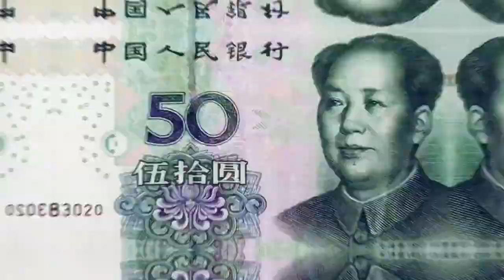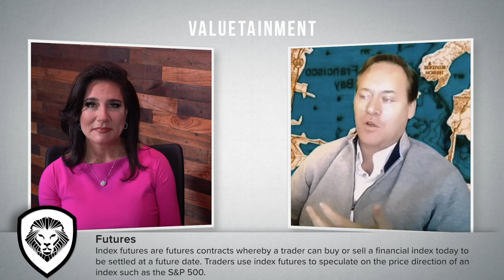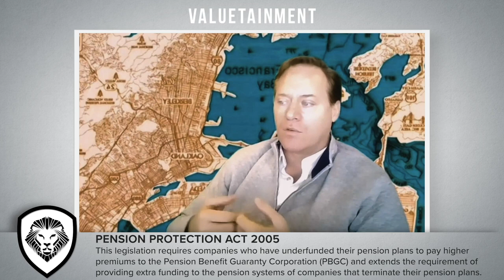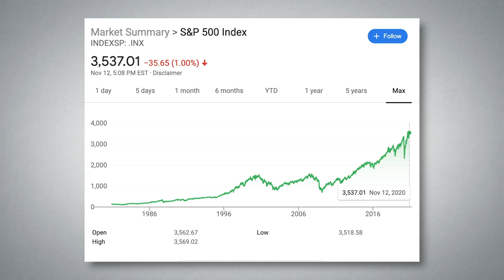Down the Middle with DiMartino Booth — The Rise & Fall of Passive Investing w/Mike Green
Economist Danielle DiMartino Booth sits down with Chief Strategist for Logica Capital Mike Green to talk about the history of the stock market, passive vs active investing and how the stock market works.

About the guest: Michael has been a student of markets and market structure, for nearly 30 years. His proprietary research into the shift from actively managed portfolios and investment funds to systematic passive investment strategies has been presented to the Federal Reserve, the BIS, the IMF and numerous other industry groups and associations.

Michael joined Logica in January 2020 after serving as portfolio manager for Thiel Macro, LLC, an investment firm that manages the personal capital of Peter Thiel.  Prior to Thiel, Michael founded Ice Farm Capital, a discretionary global macro hedge fund seeded by Soros Family Management.  From 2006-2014, Michael founded and managed the New York office of Canyon Capital Advisors, a $23B multi-strategy hedge fund based in Los Angeles, CA, where he established their global macro strategies, managing in excess of $5B of exposure across equity, credit, FX, commodity and derivative markets.

In addition to his work as a market theorist and portfolio manager, Michael has been noted for his work as a public speaker and financial media participant.  He is a graduate of the Wharton School at the University of Pennsylvania and a CFA holder.

About the host: Danielle DiMartino Booth is a Founder & CEO of Quill Intelligence, DiMartino Booth set out to launch a ResearchRevolution, redefining how markets intelligence is conceived and delivered. To build QI, she brought together a core team of investing veterans to analyze the trends and provide critical analysis on what is driving the markets – both in the United States and globally. A global thought leader on monetary policy, economics and finance, DiMartino Booth founded Quill Intelligence in 2018. She is the author of FED UP: An Insider’s Take on Why the Federal Reserve is Bad for America (Portfolio, Feb 2017), has a column on Bloomberg View, is a business speaker, and a commentator frequently featured on CNBC, Bloomberg, Fox News, Fox Business News, BNN Bloomberg, Yahoo Finance and other major media outlets.